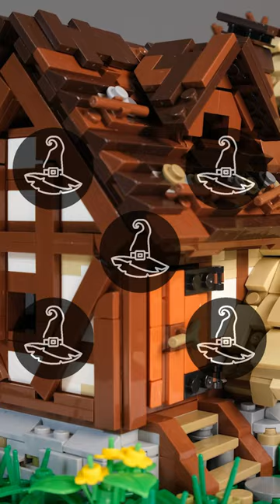BlueBrixx Old water mill SHORT REVIEW | Set 101999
BlueBrixx Old water mill SHORT REVIEW | Set 101999 | by Martin designed | from 2018 | 2632 pieces | No stickers | No prints | weight: 1480 g | 776 steps | no bag separation | 26 x 17 x 18 cm / 10.24 x 6.69 x 7.09 in (w x h x d)